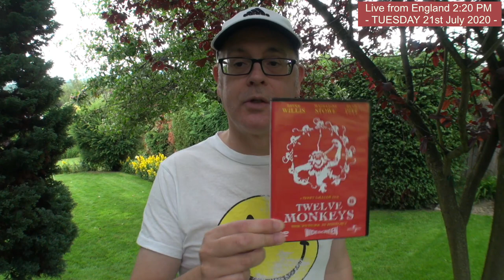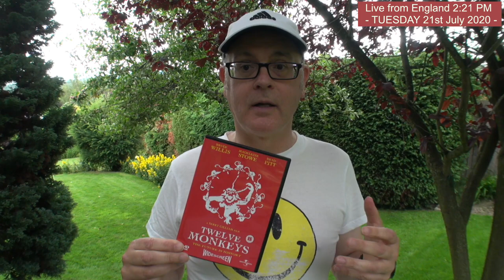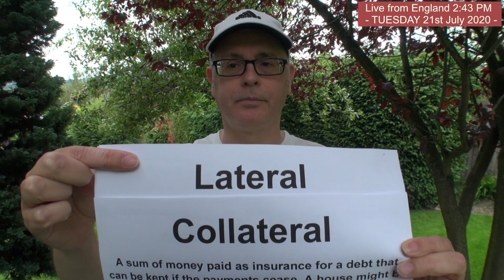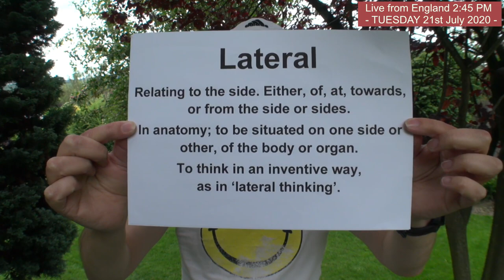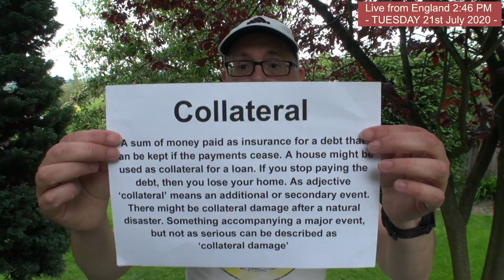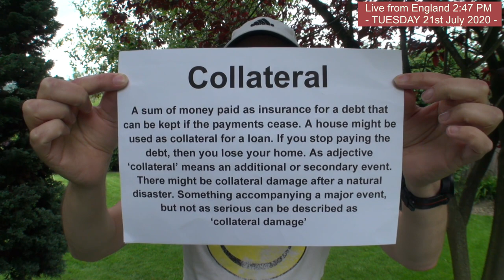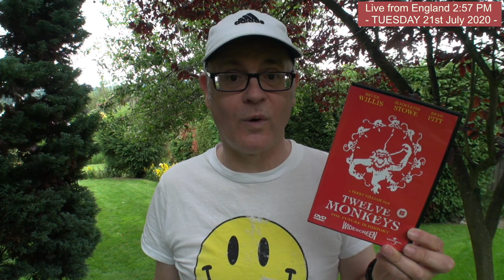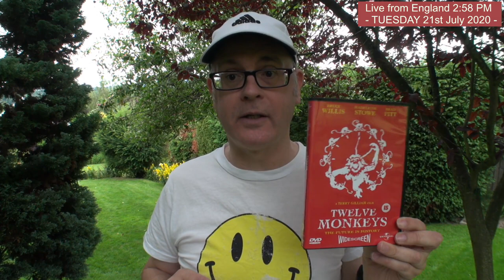EXTRA ENGLISH / -LIVE- from England / Tuesday 21st July 2020 / Listen, Learn, Chat - With Mr Duncan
Are you learning English as a second language? Watch and listen -LIVE-. You can also join in on the live chat and share your love of English. Tuesday 21st July 2020. With Mr Duncan in England.

FOR LIVE CAPTIONS PRESS  c  on your keyboard.